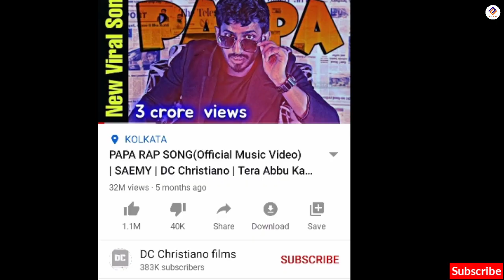Papa Rap Song | Saemy Rapper | Parash shanky | Tera Abbu Ka Lungi Me Kela Milega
VIDEO CREDIT- Saemy Rapper,  Parash_shanky, Angel Rai , DC Christiano films,  Yashraj mukhate